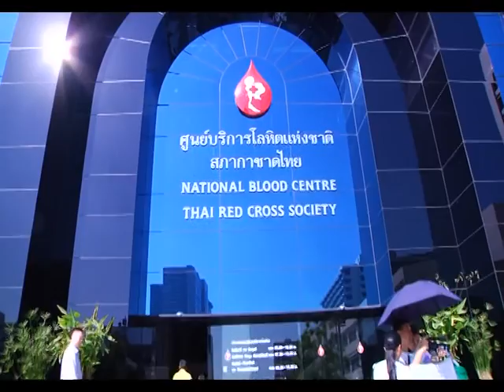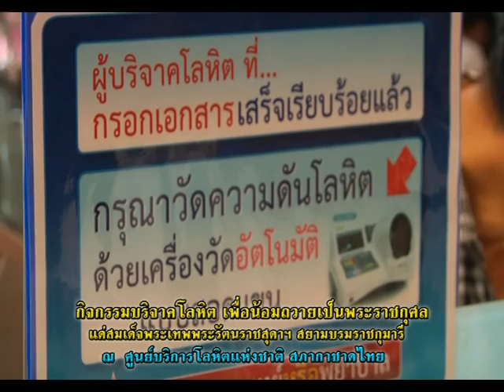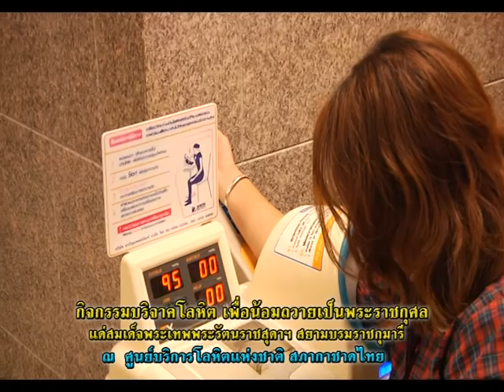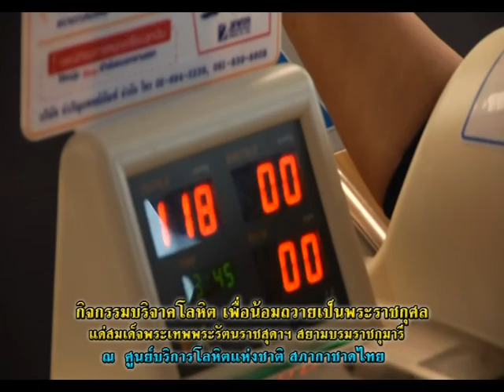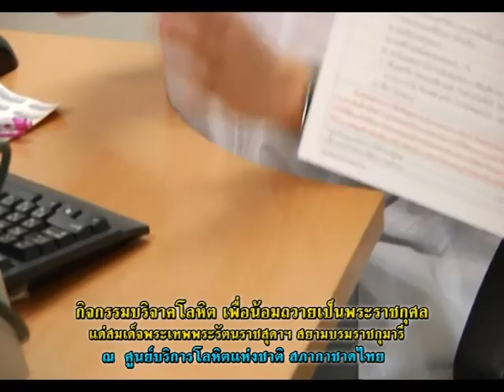รายการเปิดดวง 12 ราศี | 07/04/59 | EP 2/4